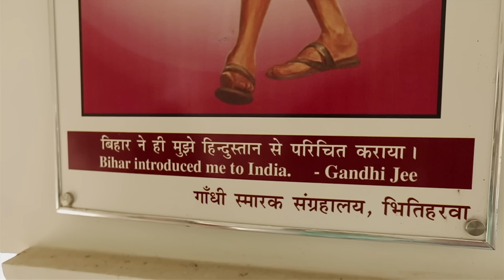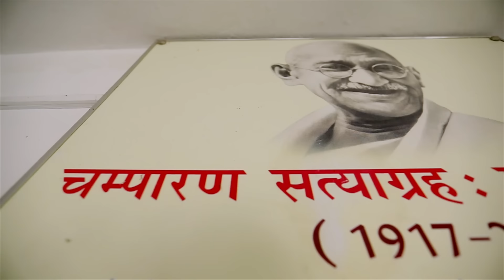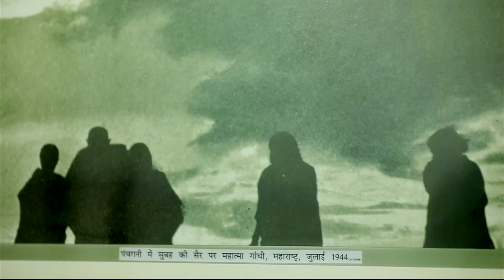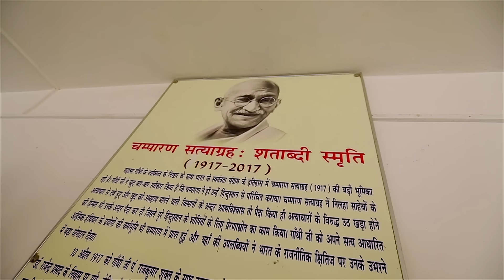video | CHAMPARAN SATYAGRAHA | Indian Independence Day Special🇮🇳 | A Musical Travelogue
'Champaran Satyagrah,' a musical travelogue inspired by Mohandas Gandhi that revisits the history of the first Satyagraha movement, is something I'm excited to present to you on this Independence Day. This movement took place in the Champaran district of Bihar in 1917 and is very dear to my heart. This song also speaks to our nation's spirit, independence, and unity. It was made by Music Box, our company. Put August 15th on your calendars, since that is the day we will get together to celebrate the 78th Independence Day by letting the harmony of voices speak.

VIDEO CREDITS
Directed by Music Box
Cinematography: KM Sugeth
Assistant : Maya Puri Bihar
Offline Editor : Ashish Panicker
Offline Editor : Arjun T Bhardwaj
Camera & Gears : Rajesh Pandey
Productions Music Box Mumbai
Special thanks to Sandeep Srivastav Bettiah Bihar
Special thanks to Vinay Bihari.
Special thanks to the people of Bhitiharwa Ashram Bettiah Bihar
Special thanks to the people of Hazarimal Dharamshala Bettiah
Special thanks to Kasturba Girls Higher Secondary School Bhitiharwa Bihar.
Special thanks to Ranjan Sinha Public Relations Officer Bihar.
Special thanks to Arastoo Arashmid & Gunja Kumari.

AUDIO CREDITS:
Lyrics : Amitabh Verma
Composed and Produced by Kalpana Patowary
Male Vocals : Suresh Nand Jha & Chhotu
Sarod : Pradeep Barot Mumbai
Programming : Niranjan Khound (Nipu)
Recorded in Music Box Studios Mumbai

Champaran, is a district in the state of Bihar, tens of thousands of landless serfs, indentured labourers and poor farmers were forced to grow indigo (poppy/opium) and similar cash crops by the British East India company and subsequently, the British government in colonised India. The farmers and labourers were forced to grow indigo instead of food crops which were necessary for their survival. This indigo was bought from them at a very low price to export to China as opium. Teen Kathia was a term used during the freedom struggle in 1917 where peasants were forced to cultivate Indigo plants in 3 kathas out of every 20 Katha lands they owned. Suppressed by the ruthless militias of the landlords (mostly British), they were given measly compensation, leaving them in extreme poverty. Now in the throes of a devastating famine, the British levied a harsh tax which they insisted on increasing the rate. Without food and without money, the situation was growing progressively unliveable and the peasants in Champaran revolted against conditions in indigo plant cultivation. Raj Kumar Shukla, an indigo cultivator, persuaded Gandhi to go to Champaran and thus, the Champaran Satyagraha began. Gandhi arrived in Champaran on 10 April 1917.